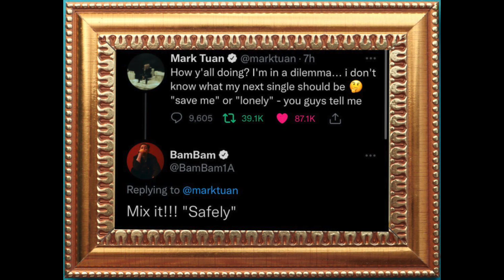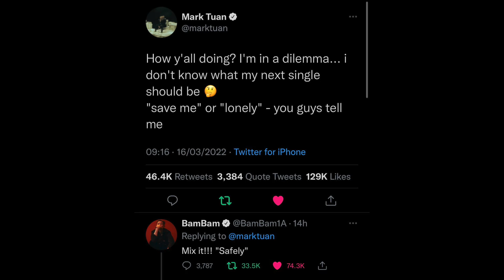จิ้นอีกแล้ว!!! MARK GOT7 โพสทวิตถึงเพลงซิงเกิ้ลใหม่ BamBam ร่วมเสนอชื่อใหม่ให้ หรือนี่จะเป็นการสปอย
รับชมคลิปอื่นๆ
BAMBAM ส่งเพลง Melting เป็นกระแสอีกครั้ง เมื่อ MV ถูกปล่อยลง Youtube

ปลื้มปิติลูก BAMBAM ออกสินค้า Limited Edition ร่วมมือกับ Artist Box

JACKSON GOT7 อยู่เกาหลีนานแล้ว!!! จากการหลุดสปอยของ BAMBAM

BAMBAM GOT7 ปังฉุดไม่อยู่แล้วกับเพลง Melting ที่ขึ้นอันดับ1

BAMBAM กับก้าวแรกในเพลง Melting เพลงประกอบซีรี่ส์เกาหลีเรื่อง Business Proposal

[TH REACTION] ตามดูชีวิตหลังเลิกงานของแบมแบม ON:Hallyu Festival Vlog

[TH REACTION] ชีวิตกักตัวสุดฉลาดของแบมมี่ #1 | [Vlog กักตัวของ BB]
โดเนท สนับสนุนการทำช่องต่อไปได้ที่
ปิยะพันธุ์    ธนาคารไทยพานิชย์    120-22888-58
พร้อมสามารถแจ้งการสน้บสนุนได้ทุก inbox นะครับ
ทางช่องจะนำขึ้นมาพูดขอบคุณผ่านคลิป